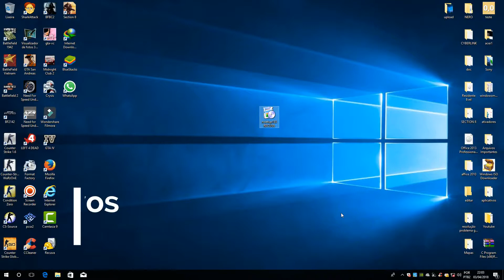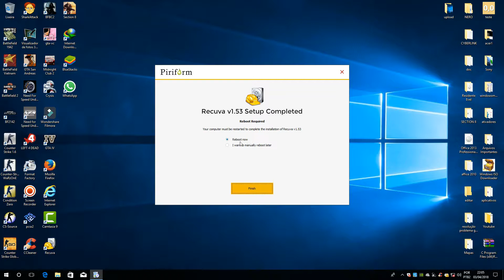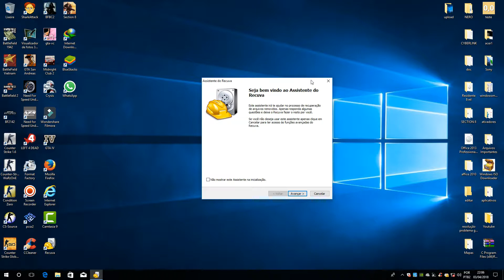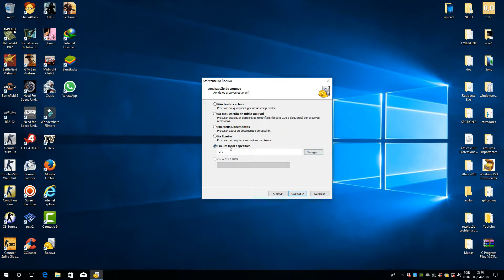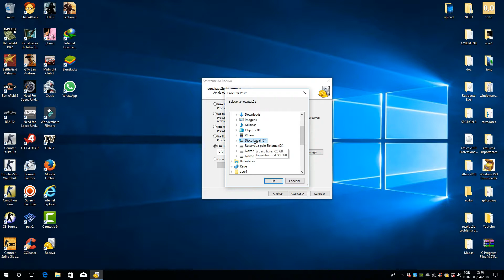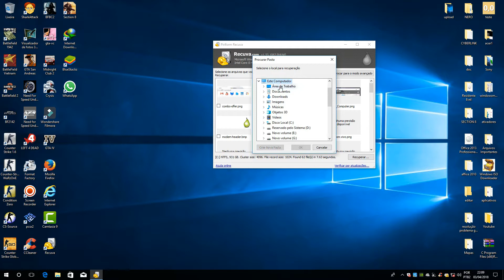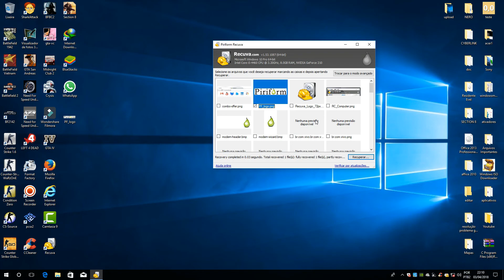Recuperando Imagens e Arquivos no Windows com o Recuva